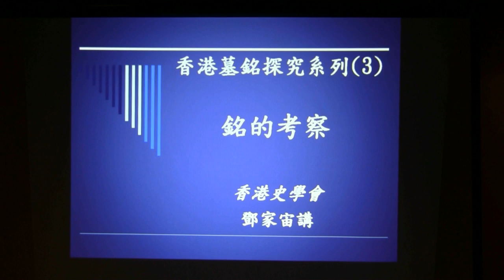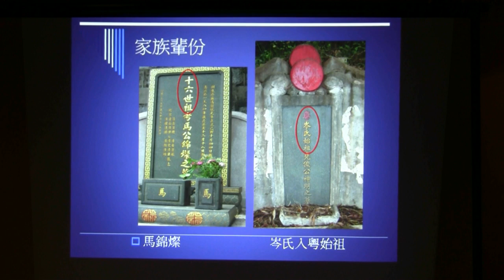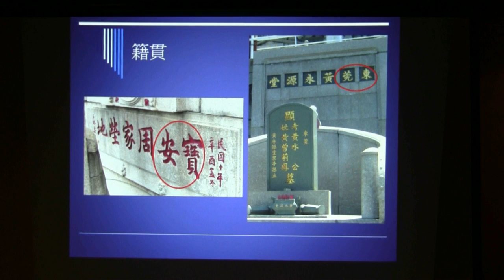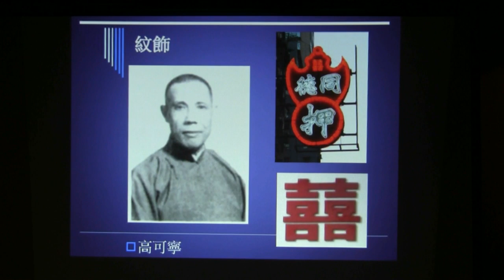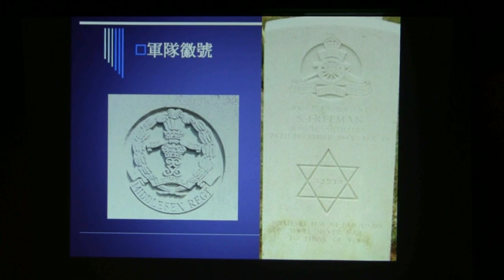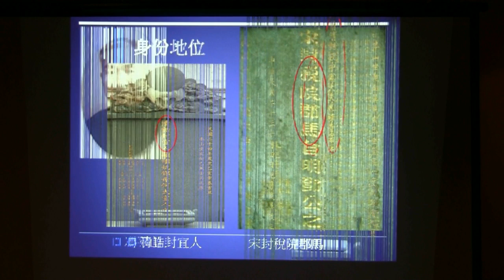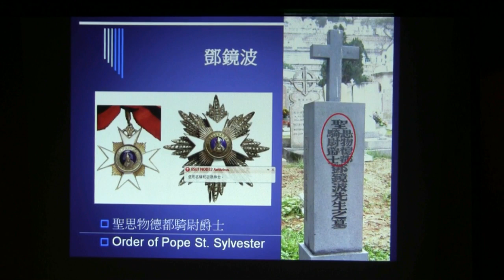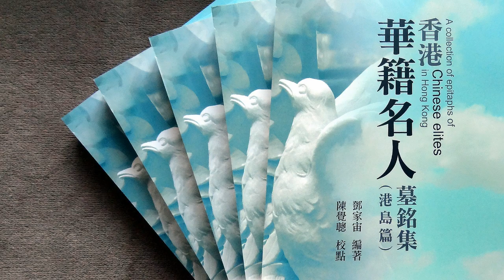香港墓銘探究系列講座（３.１）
主題：銘的考察（上篇）
主講：鄧家宙
資助：衞奕信勳爵文物信託
製作：香港史學會